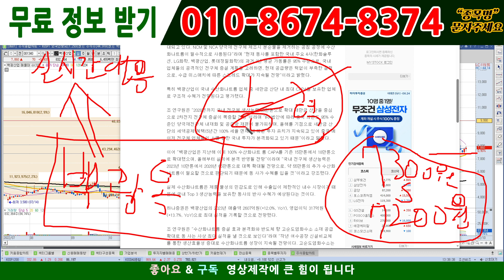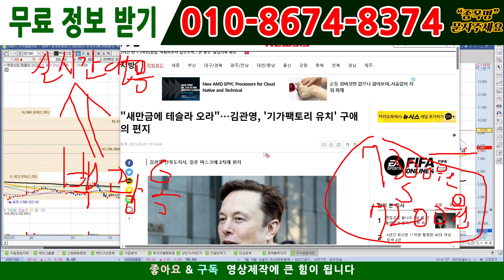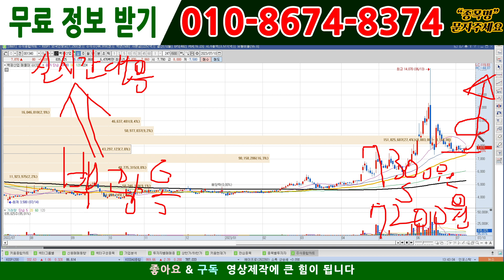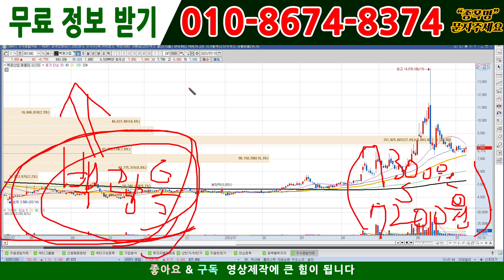[주식][주식전망]백광산업 - 대박났다!!! 이거 상한가 가겠는데요?!